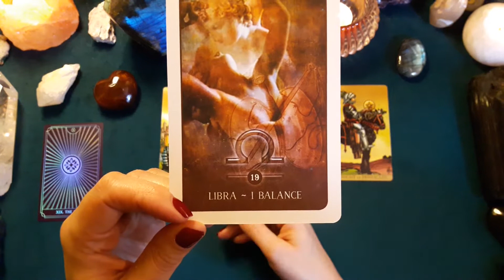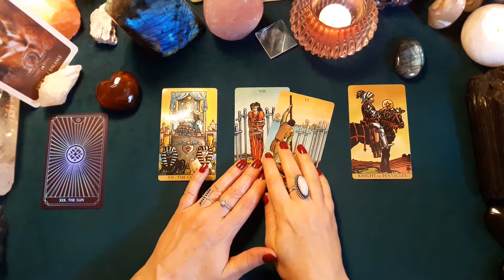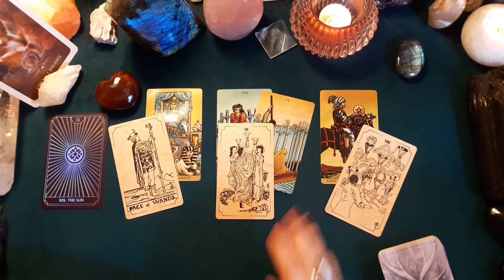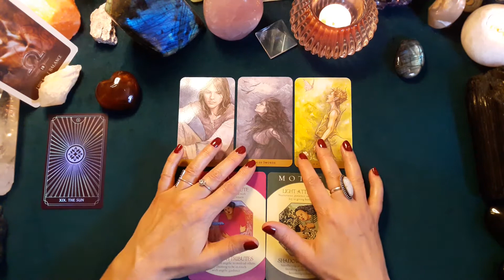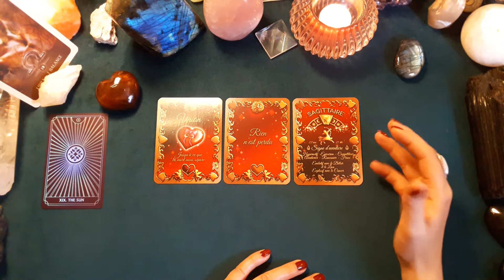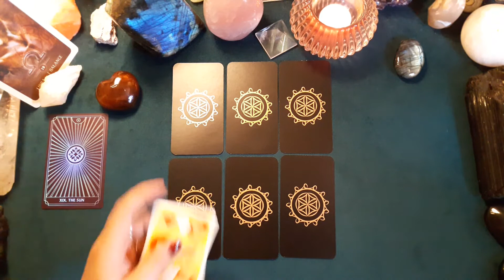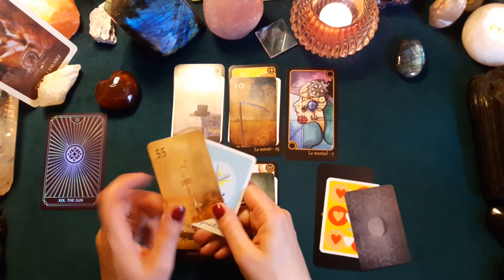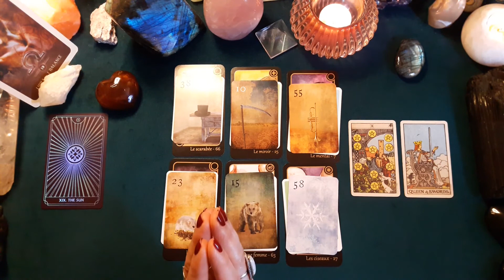♎ BALANCE SENTIMENTAL ❤️ - C'EST COMPLIQUÉ - DÉCEMBRE 2022